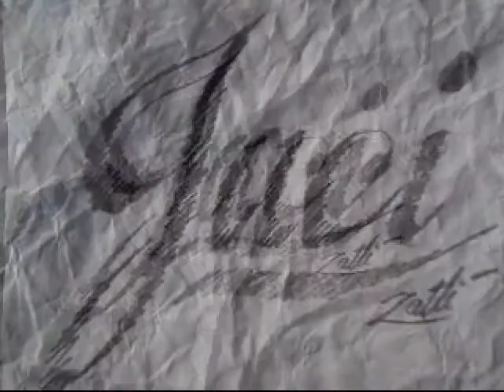COMO PINTAR UMA MULHER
SILVIO ZATTI